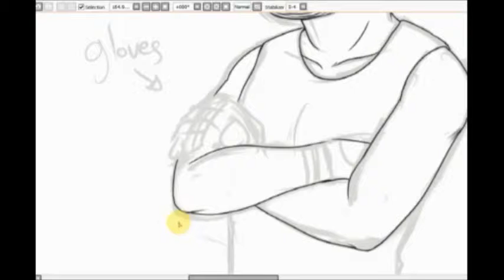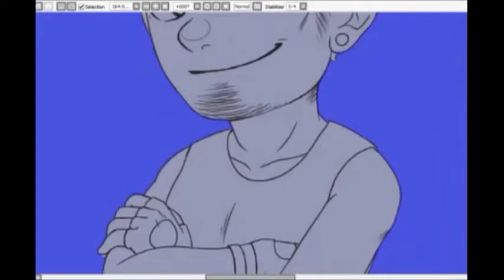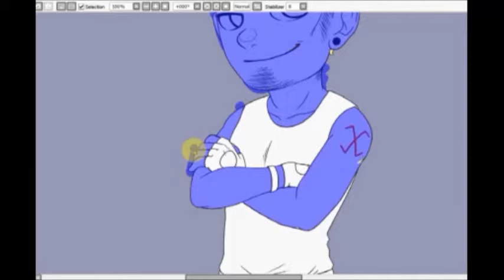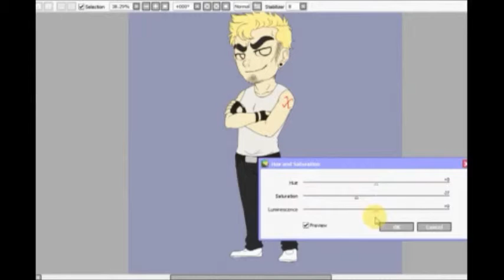Reese Sticker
another sticker, but of ziggyzagz's Reese